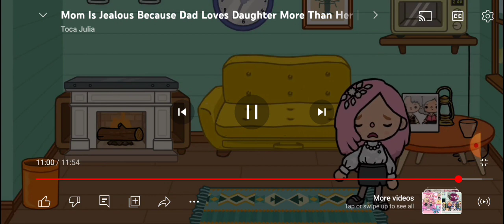3 months old babies for sale | Toca Life World | Toca Life Story